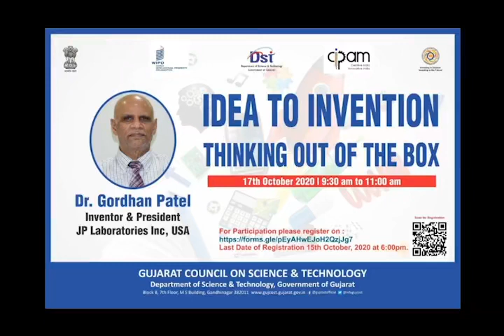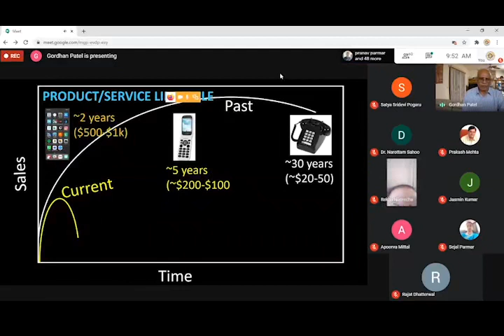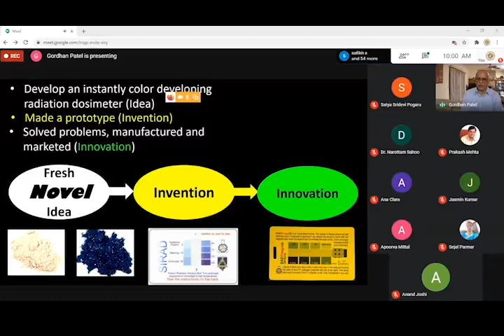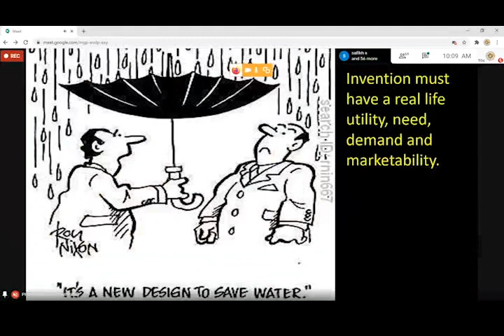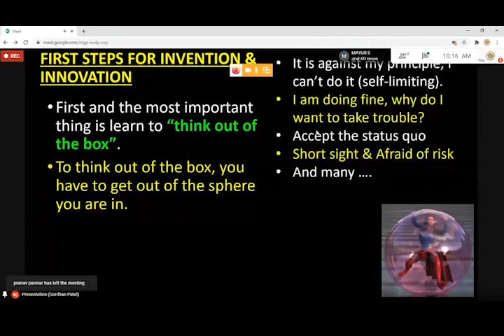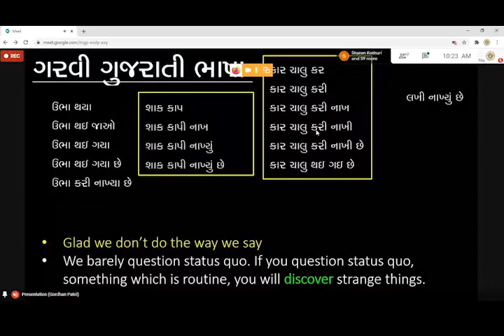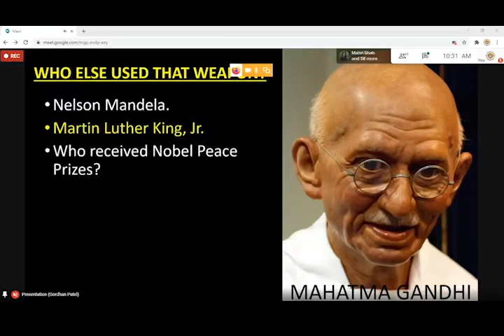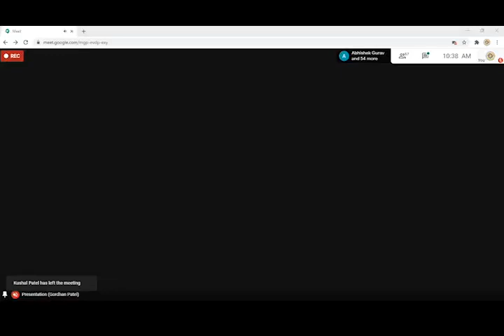Idea to Invention - Thinking Out of the Box - Dr. Gordhan Patel, President, JP Laboratories.Inc, USA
Patent Information Center (PIC) and Technology Innovation and Support Center (TISC) at GUJCOST has organized a webinar on “Idea to Invention - Thinking out of the box” on 17th October 2020 from 9:30am to 11:15am. This webinar has been attended by students, teachers, researchers, MSME members, grassroots innovators, startups and young entrepreneurs of Gujarat.

From getting an idea to developing it into a viable business, there are many phases where creative faculties are involved. We take this opportunity to invite Dr. Gordhan Patel, President, JP Laboratories Inc., USA as a distinguished guest for the programme and to address the participants with the concept of the title and to share a few examples from your own experience being an innovator. Dr. Gordhan Patel has shared with the participants, in general, a journey from idea to entrepreneurship and how innovation keeps the business survive the competition. He also shared the role of Intellectual Property during the process of taking an idea to the business world.